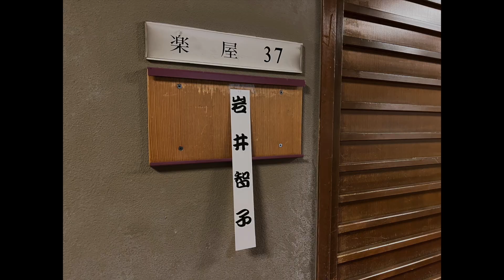◆出演者インタビュー◆Ⅱ岩井智子 プロが手掛ける舞台へ-traditional Japanese dance school